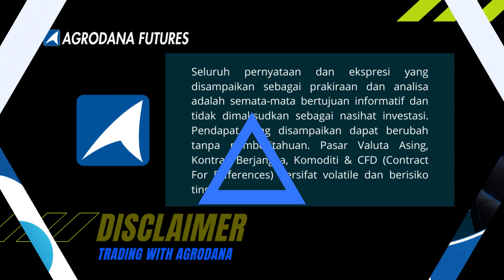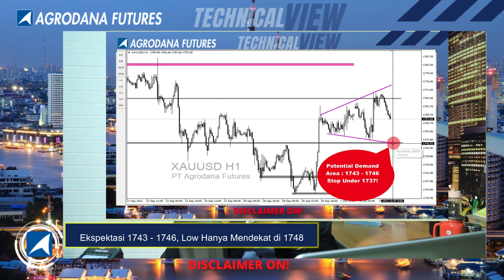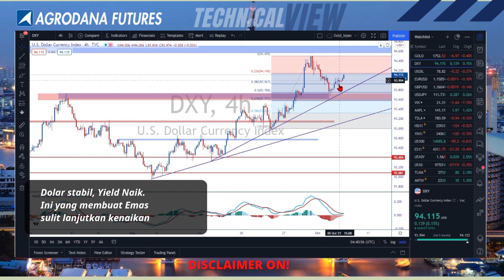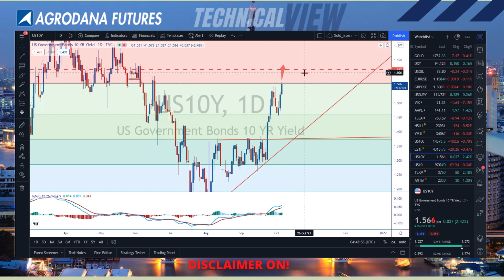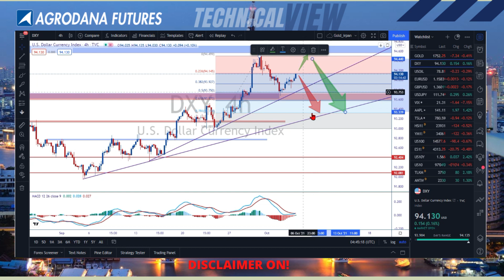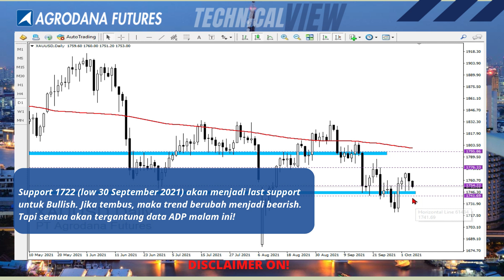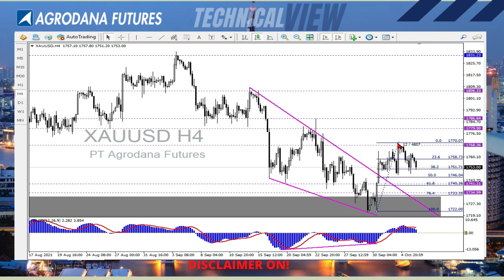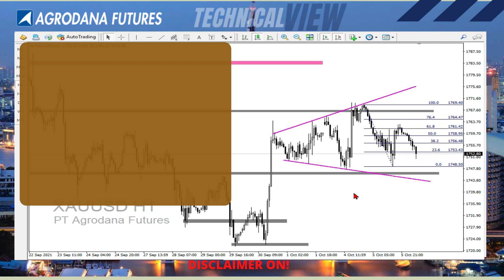Gold 6 Okt 2021 Plan B !